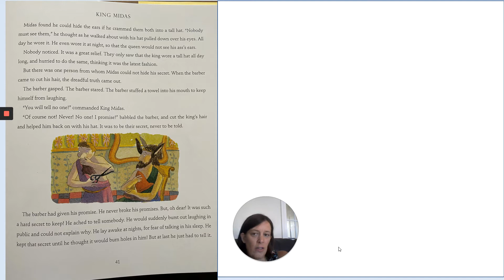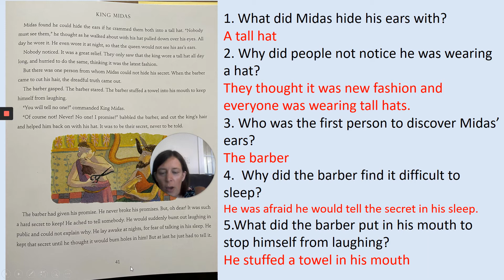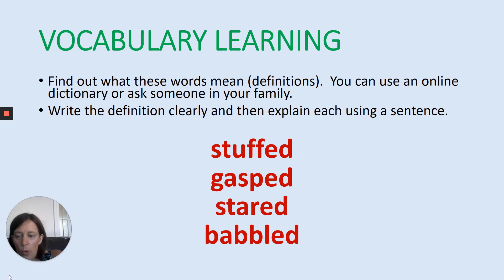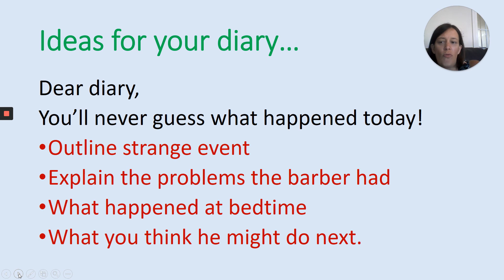Edinburgh -English - King Midas lesson 2